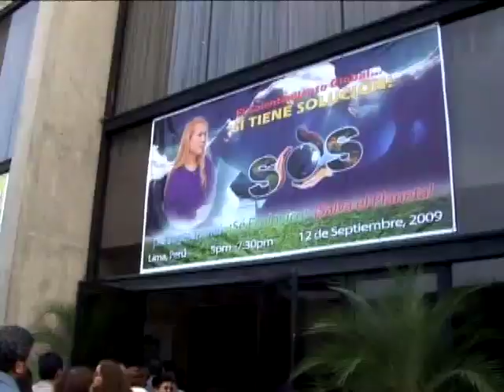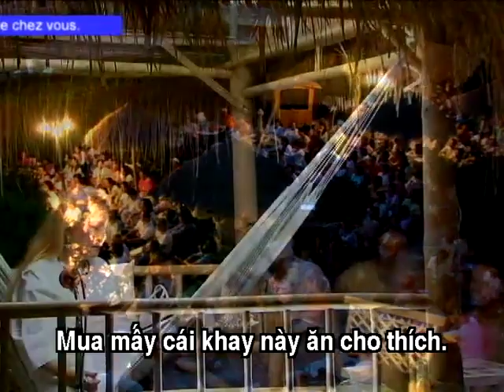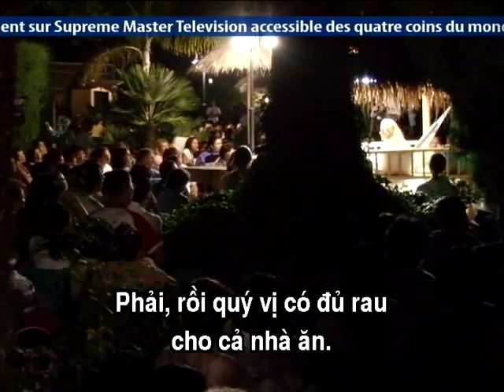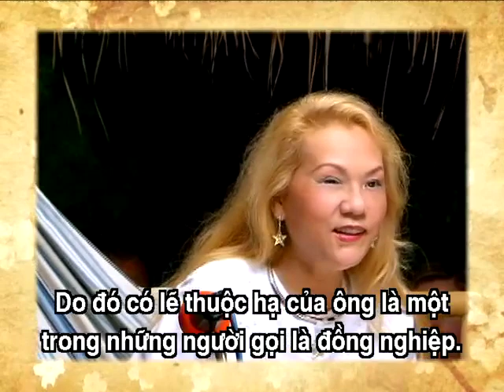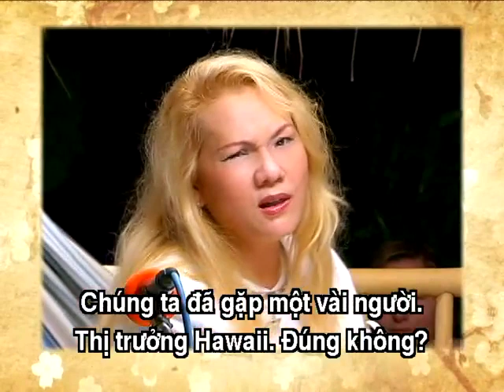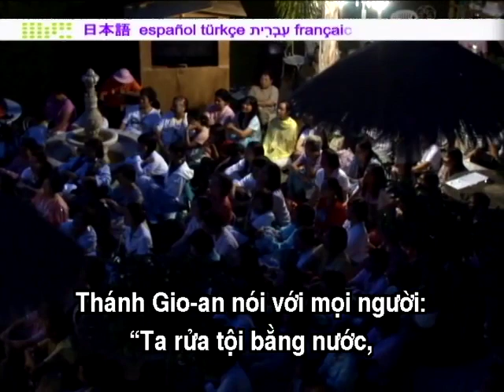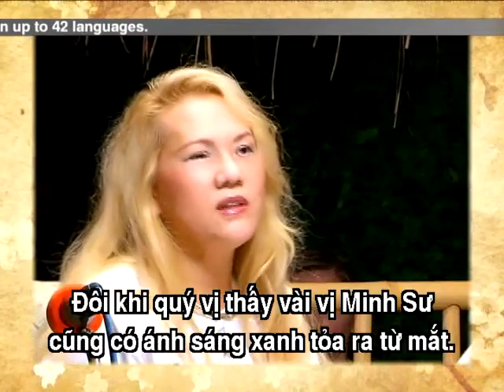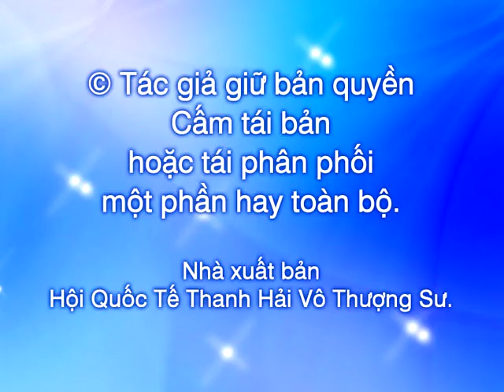967 P. 1/2 Câu Chuyện Về Vị Đại ĐệTử Đầu Tiên Của Đạo Giáo - SP Thanh Hải gặp Đồng Tu tại Âu Châu.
967 P. 1/2  Câu Chuyện Về Vị Đại Đệ Tử Đầu Tiên Của Đạo Giáo - Thanh Hải Vô Thượng Sư gặp Đồng Tu tại Âu Châu.